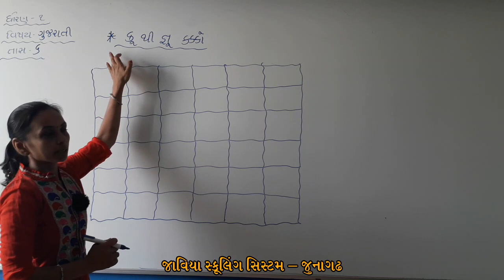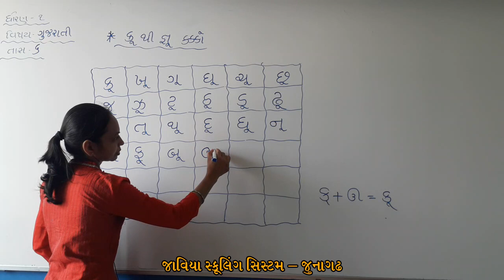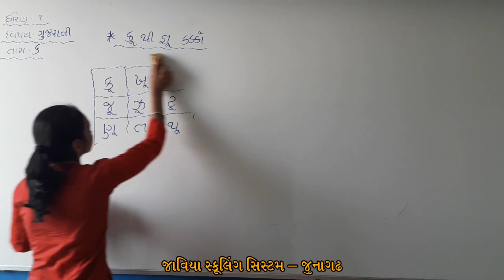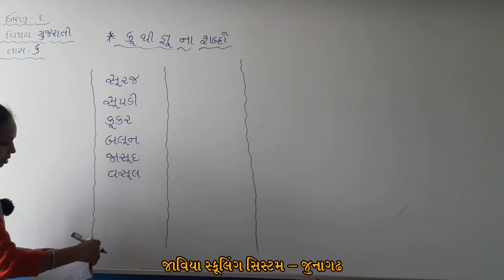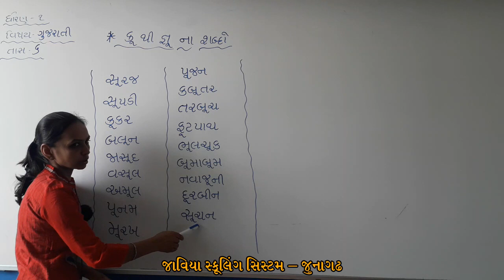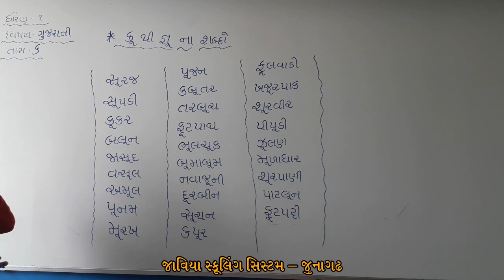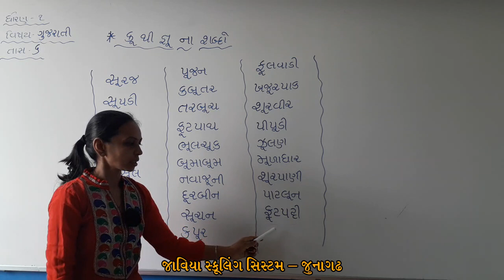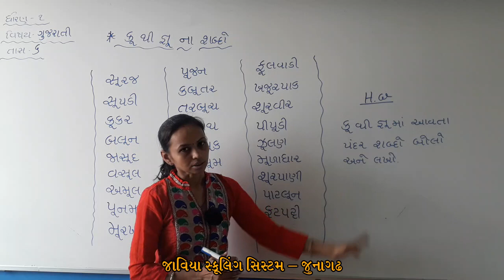ધોરણ 01। ગુજરાતી । કુ થી જ્ઞુ ।Lec 06